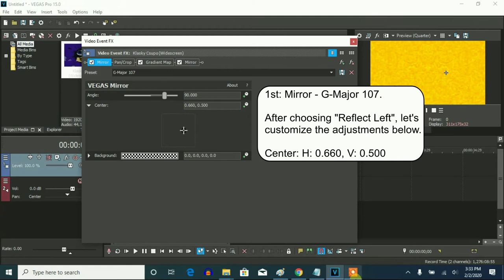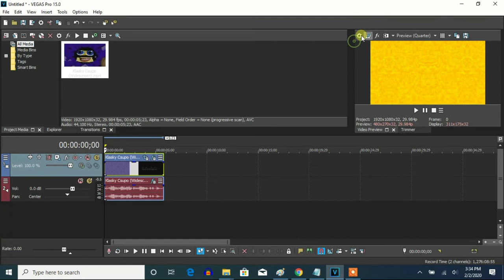How To Make G-Major 107 On Vegas Pro